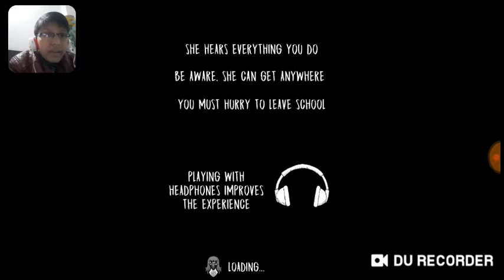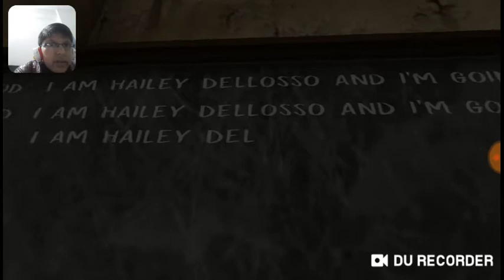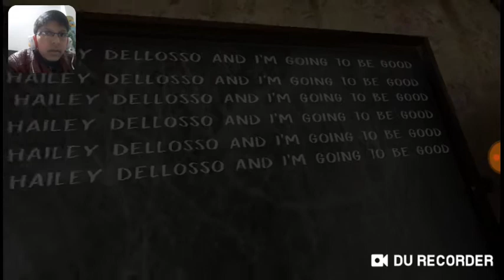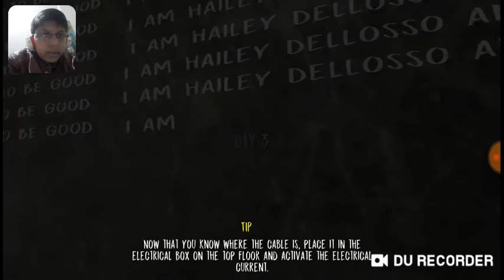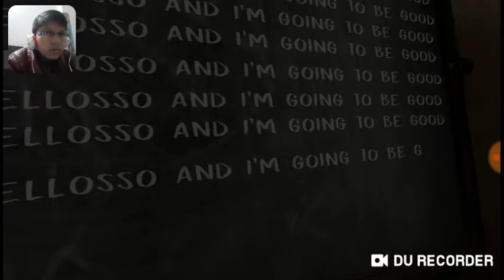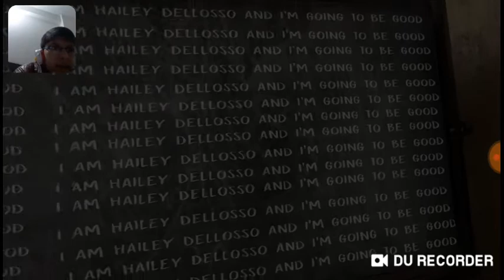Evil Nani se mulakat! Evil nun : Horror in school GAMEPLAY